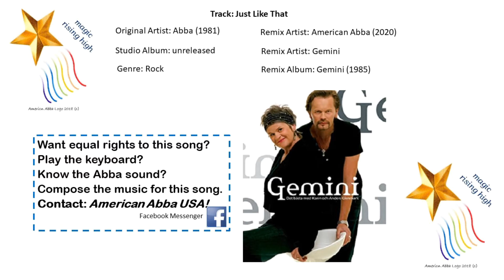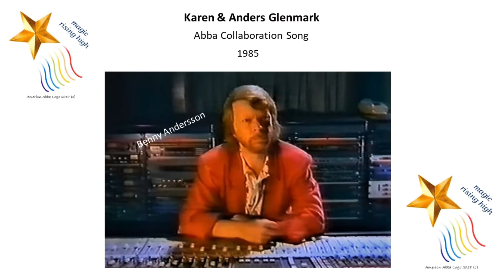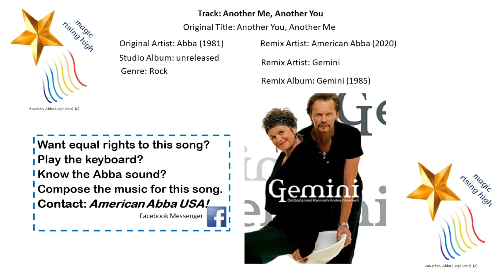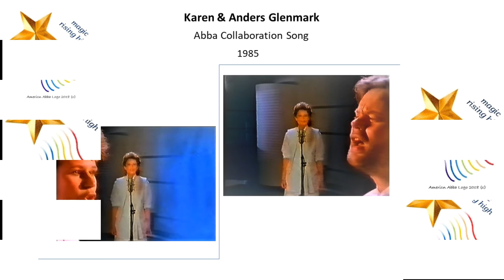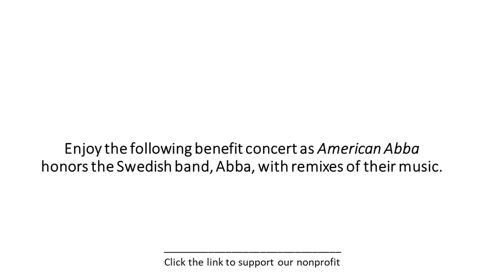American ABBA Covid-19 Remix Concert